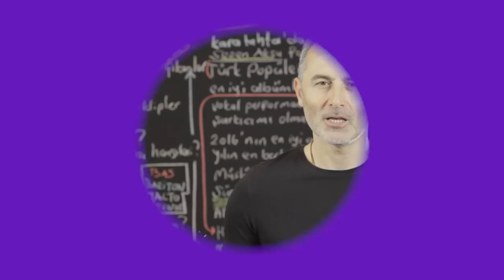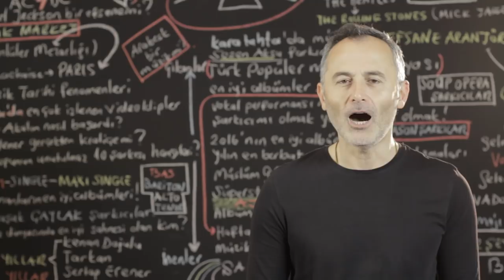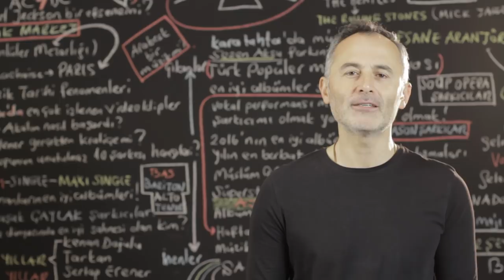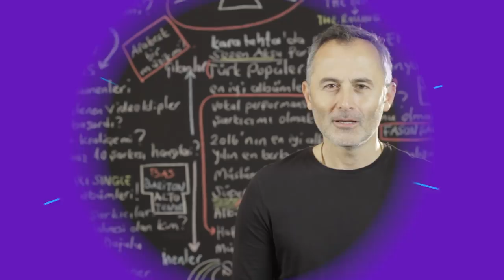Sezen Aksu, Aysel Gürel ve Bir Firuze Hikayesi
2018 @ŞAFAK KARAMAN

Firuze isimli hit şarkıyı kim yazdı? Şarkı Aysel Gürel şarkısı mı yoksa bir Sezen Aksu şarkısı mı?  Bu videoda Firuze nin nasıl yazıldığı ve Sezen Aksu tarafından nasıl yorumlandığının hikayesini anlattım. Firuze  Türk pop tarihinde ve beraberinde bir yorumcu olarak Sezen Aksu nun kariyerinde son derece önemli ve değerli bir yere sahip. Şarkı ilk olarak 1982 yılında Sezen Aksu  tarafından yorumlandığında çıkan albümün isim şarkısı olmuş ve o yıla damgasını vurmuştu. Nasıl oldu da Sezen Aksu Firuze yi yorumladı?  Şarkının bestecisi Atilla Özdemiroğlu nu, Aysel Gürel i ve Sezen Aksu yu bu şarkı için bir araya getiren nedenler neydi? Müjde Ar bu hikayenin neresinde ve Emel Sayın nasıl oldu da Firuze yi albüm repertuvarına almadı.